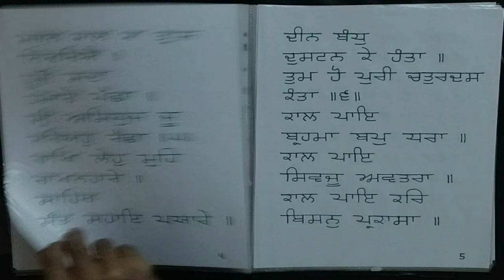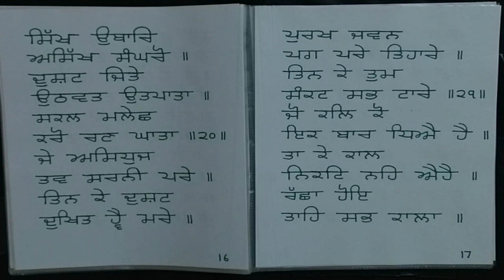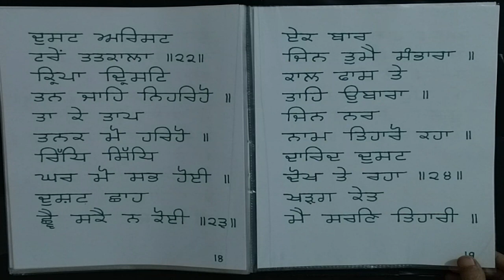chaupai sahib likhti abhyas 4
chaupai sahib likhti abhyas 4 from Gur Nanak asra youtube channel date 28 Sep 2023